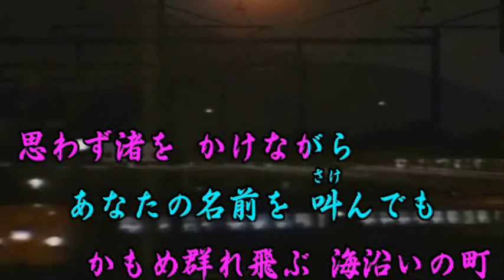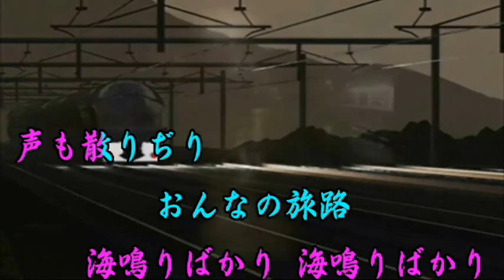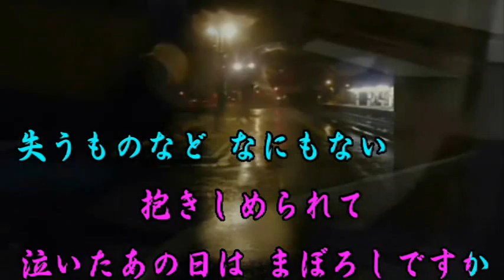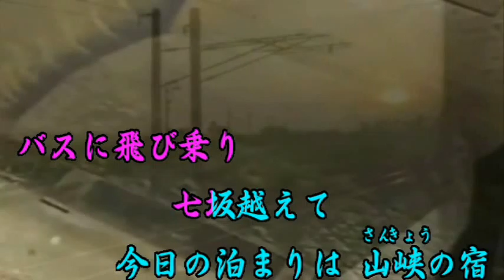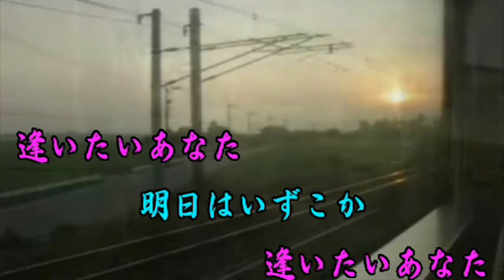おんなの旅路（オリジナル演歌）maido 2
作詞　八代みどり　　作編曲　市川龍之介
再設定動画